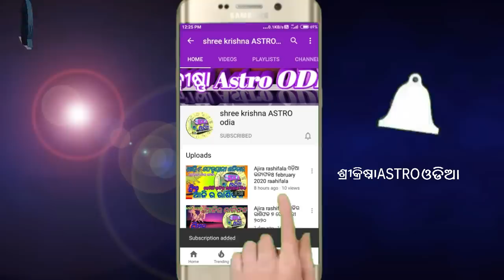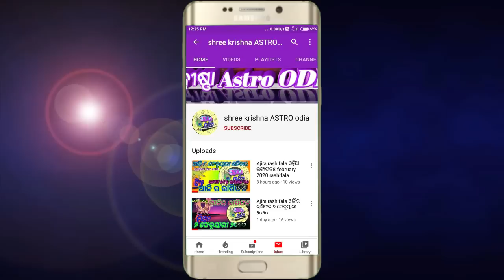Ajira Rasifala | 25 August 2022 ଗୁରୁବାର | Today Odia Horoscope | ଆଜିର ରାଶିଫଳ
Ajira Rasifala | 25 August 2022 ଗୁରୁବାର | Today Odia Horoscope | Ajira Rasifala odia | ଆଜିର ରାଶଫଳ

about video,,,,,,aji ame janiba 25 August 2022 ଗୁରୁବାର dinara rashifala bisayare.